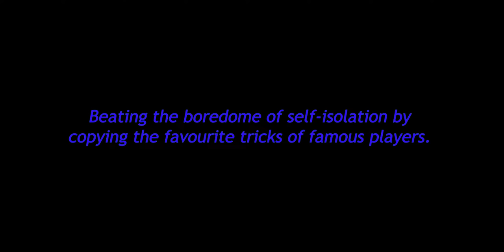Specialist soccer video - Mr Rooney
Mr Rooney's Specialist Soccer program students beat the isolation boredom by copying their favourite players trick shot. Enjoy!